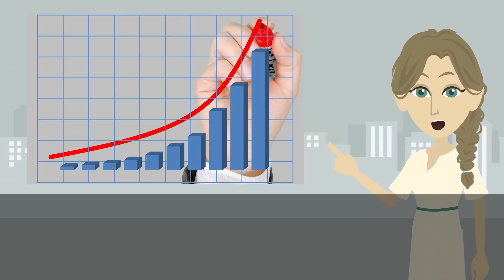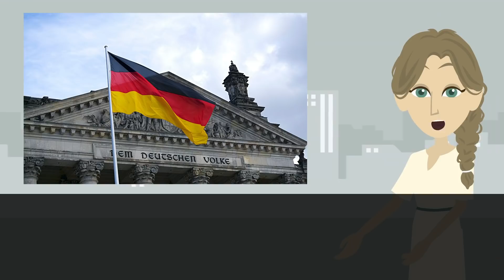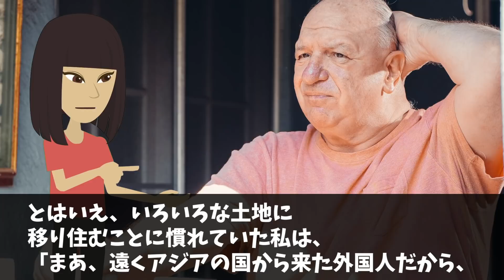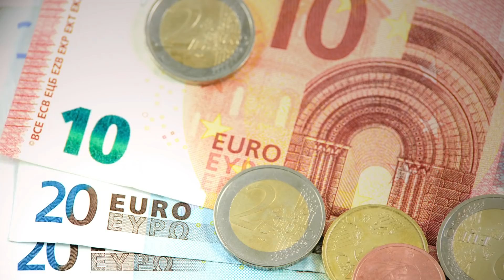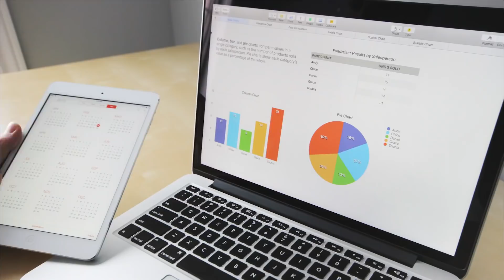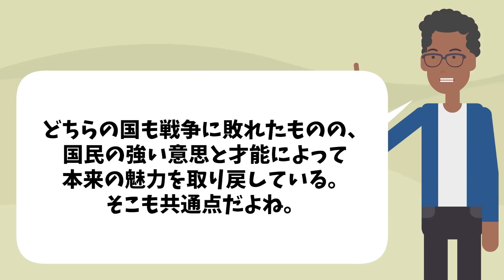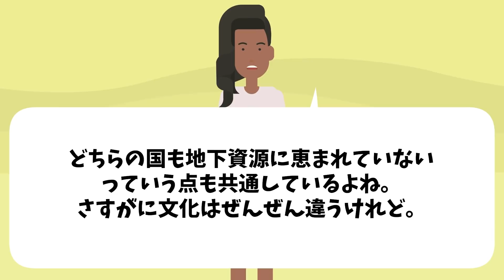【海外の反応】ドイツ人「お前らのことなんて信頼してねぇぞ！」→ある事件がキッカケに異変が！日本とドイツは共通点が多い？【日本のあれこれ】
【海外の反応】ムスリム「カツ丼が食べれないなんて…もう私やめた…」外国人がカツ丼に興味津々！！【日本のあれこれ】

【海外の反応】「日本人が魔改造してまた本場を超えてきた！」日本発祥のクリームシチューに海外がどハマり‼︎→世界各国にはどんなシチューがある？【日本のあれこれ】

【海外の反応】「日本だけずるい！なぜウチの国に売ってないんだ！」外国人がどハマりする日本のお菓子９選【日本のあれこれ】

【海外の反応】「最も美味しくない食事なのになぜ…」外国人が日本で入院中に食べた食事に海外が大騒ぎ！！→世界最悪な病院食とは？【日本のあれこれ】

■フリー素材